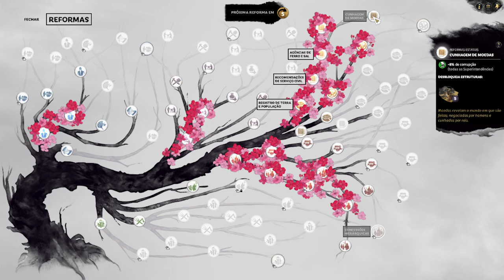Total War Three Kingdoms : IMPERADOR !! - Yuan Shao | Gameplay PT-BR #11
Bem vindo a o meu Gameplay de Total War: Three Kingdoms - Fates Divided, jogando com Yuan Shao

Total War: Three Kingdoms - Fates Divided Informações sobre o jogo:

Determine o destino da China no novo pacote de capítulos para Total War: Three Kingdoms. Aumente o poderoso exército de Yuan Shao ou fique em seu caminho como Cao Cao e use a estratégia para alcançar a maior das ambições.

No Fates Divided Chapter Pack, você começa em 200 EC, um período que encontra Yuan Shao e Cao Cao em um ponto de virada crucial. Esses amigos de infância testemunharam a crescente ambição um do outro, mas a paciência de Yuan Shao com Cao Cao está chegando ao fim – um vínculo de infância está prestes a se romper.

Fates Divided inclui melhorias significativas em várias mecânicas do jogo, uma nova facção e novas unidades, bem como novos estilos de jogo para facções estabelecidas.

Total War: Três Reinos - Destinos Dividido Recursos:

Uma data de início única

A data de início de 200 EC lança os jogadores em um momento da história em que os principais heróis da história agora são forças formidáveis ​​e desenvolvidas. Você continuará a marcha de Cao Cao pelo mapa ou usará o grande exército de Yuan Shao para detê-lo?
Embora o conflito se concentre nos senhores da guerra no norte, você também pode jogar como personagens como Liu Bei e Ma Teng, ajudando-os a alcançar seus objetivos elevados.

Nova facção entre gerações

Total War: Three Kingdoms - Fates Divided is developed by Creative Assembly.